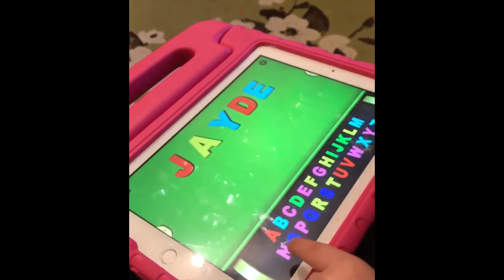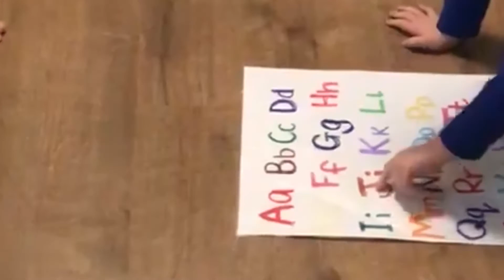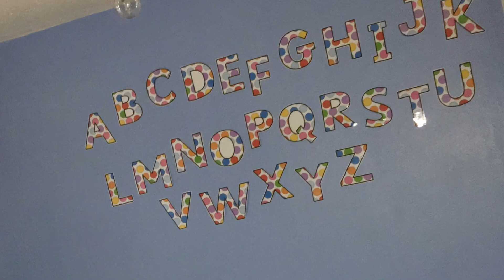Autism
Dealing with autism